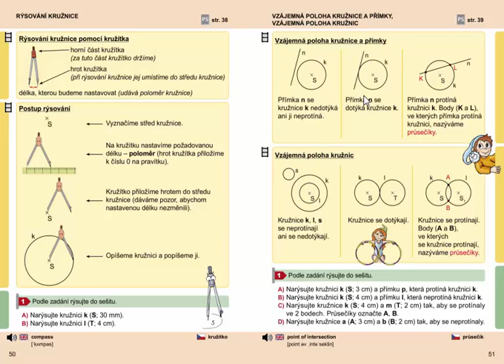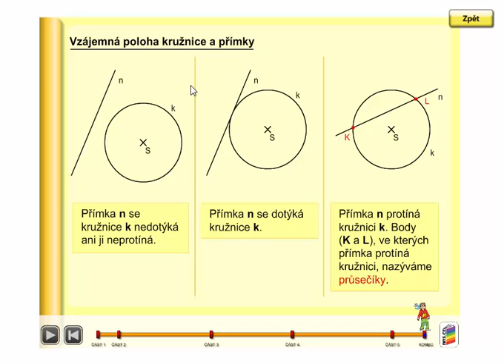Vzájemná poloha kružnice a přímky, Geometrie 3. ročník, strana 51, úvod A